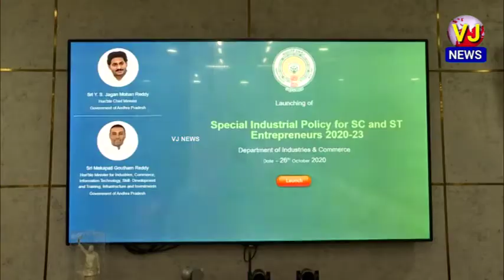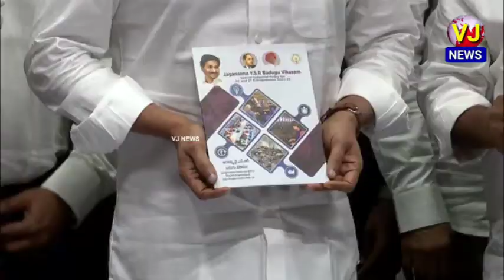’’జగనన్న వైఎస్ఆర్ బడుగు వికాసం‘‘ పథకాన్ని ప్రారంభించిన ఏపి సిఎం వైఎస్ జగన్ మోహన్ రెడ్డి